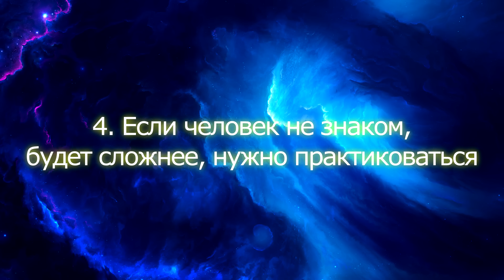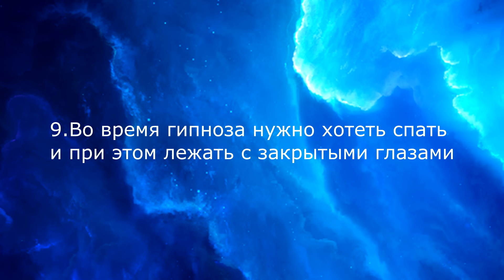КАК ПОПАСТЬ В СОН К ЛЮБОМУ ЧЕЛОВЕКУ \ ОСОЗНАННЫЙ СОН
Как попасть в сон к любому человеку. Простая техника Осознанный сон. Мистика сон.